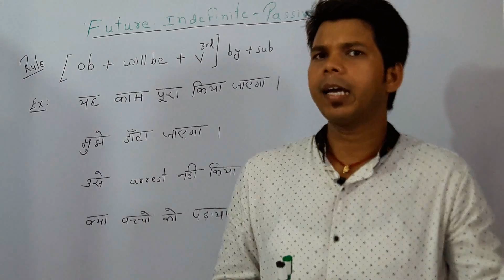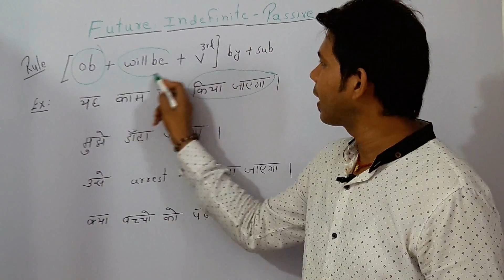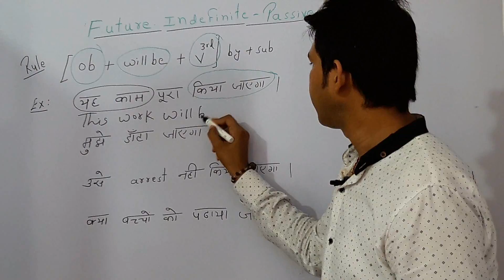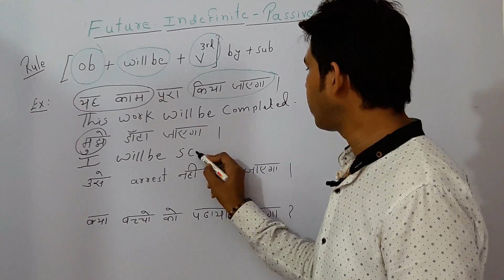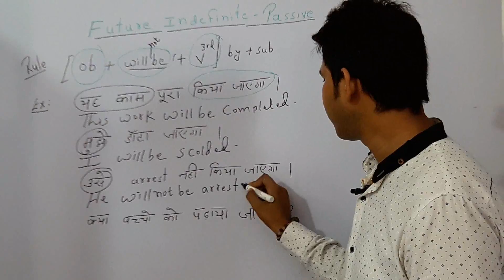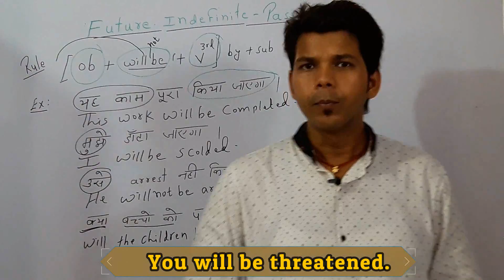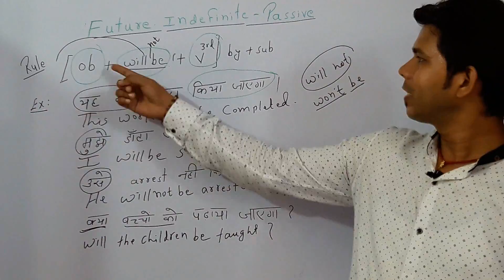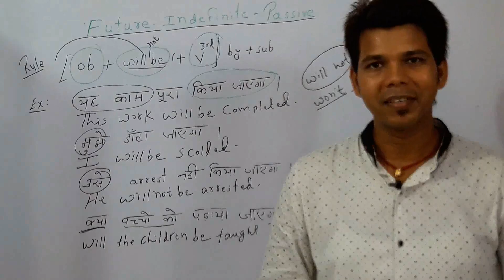PASSIVE PART-9 (FUTURE INDEFINITE)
ABOUT THIS VIDEO:
This video is about future indefinite passive.
SITUATION:
Ex:  Tumhe bulaya jayega.
        use peeta jayega.
POSITIVE SENTENCE
RULE[Ob + will be + v3rd] by + sub

Ex: You will be beaten tomorrow.
       She will be invited here.
NEGATIVE SENTENCE
RULE[Ob + will not be + v3rd] by + sub

EX: You will not be beaten.
        She will not be invited here.
INTERROGATIVE SENTENCE
RULE[Will + sub + be + v3rd] by + sub

Ex: Will you be invited?
       Will he be beaten?
        Who will be invited tomorrow?

FOR ANY QUERIES, WRITE IN COMMENT BOX.

THANKS